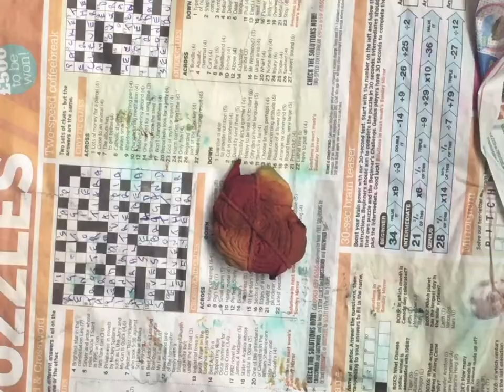No kit tie dye & Art ideas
No need to buy expensive kits and wait weeks for delivery.
Practise some basic tie dye techniques now with your own watercolours at home. Use old clothes and make some special Art work for you or loved ones.